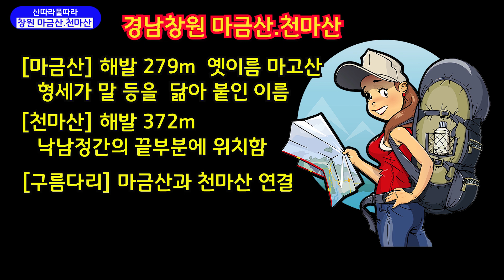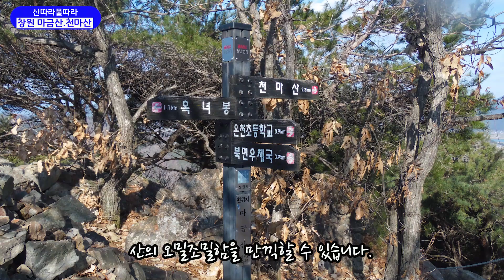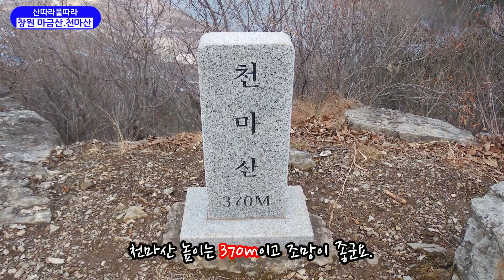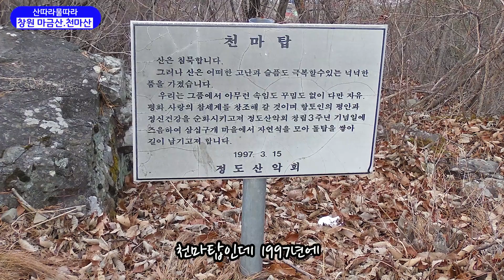경남창원 [마금산,천마산]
마금산과 천마산은 고도가 높지 않으면서 조망이 좋아 많은 사람들의 사랑을 받는데 두 산은 구름다리로 연결되어 있으며 앞자락에는 피부병과 신경통에 효과 있는 마금산 온천이 있어 산행 후 온천욕을 즐길 수 있답니다.